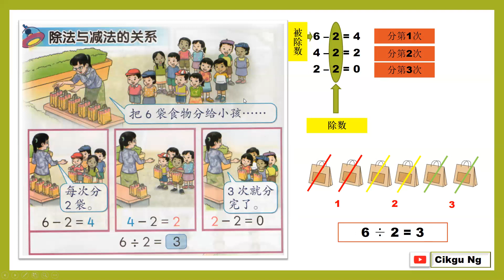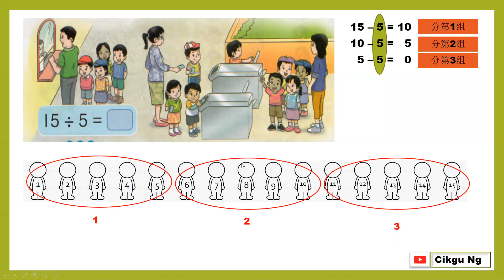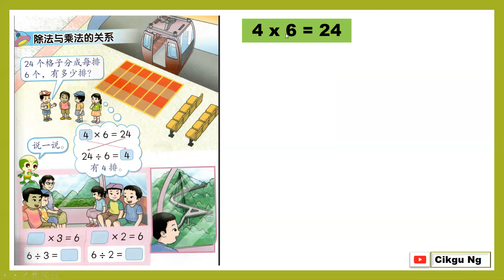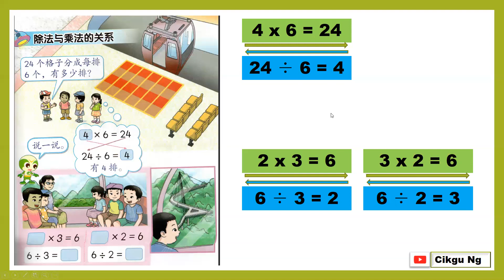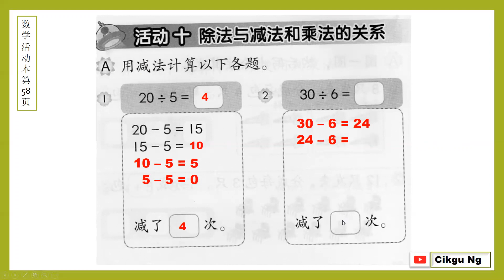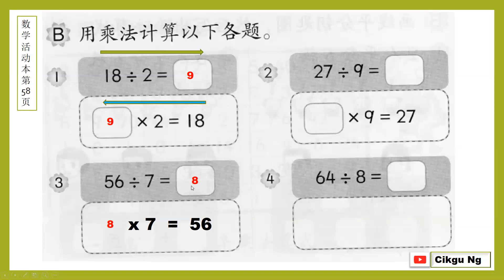2年级数学 单元2 除法与减法和乘法的关系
二年级数学四则运算-—除法 (2.4)
配合二年级数学活动本第58页作答指导。
在行动管制令期间同学们无法到学校上课，但停课不停学，加油！